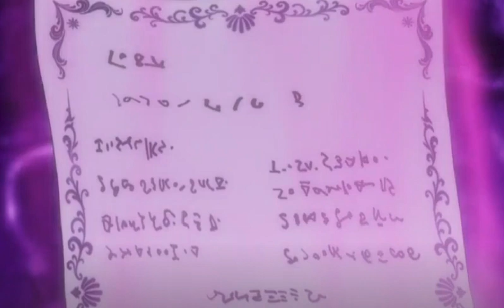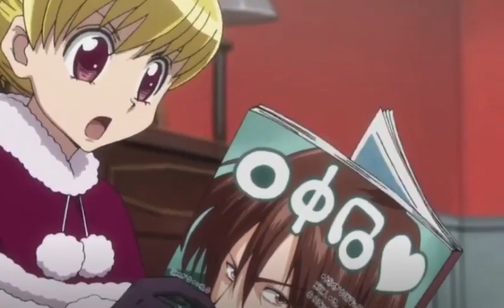Aug/Sept 2023 anime to watch "Hunter x Hunter" (Number 1 of my Top 5 Anime) Rundown with Spoilers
This video was originally intended for late August. It's now released September with no more external interruptions. All other anime from the top 5 list will each have their own videos.

Note 1: A small description of cooking and science is present in Hunter X Hunter. Law cases and Social Work are not. Politics is definitely present.

Note 2: Kurapika is the secondary protagonist of Hunter x Hunter, the anime does not state so but the journey does. Killua is not a secondary protagonist but I consider him to be due to his back story and family history in Hunter X Hunter.

Hunter X Hunter 2011 version
00:00 - Intro
03:18 - Nope! Brief education on Science and Cooking are present in Hunter X Hunter.
08:25 - Intro of Hunter x Hunter and the main protagonist Jon (episode 1)
11:24 - Intro of the secondary protagonist Kurapika (episode 1)
14:45 - Intro of Leorio and his fight with Kurapika (episode 1)
19:00 - Enter the Hunter X Hunter exam and the first appearance of Hisoka (episode 3)
36:10 - Exam 1 ends. 107 never got explored exams are wildly different (episode 4)
42:37 - Skipped Exam 2 and went straight to the intro of Netero (episode 6)
46:23 - Exam 3 begins (episode 8)
51:02 - Intro of Kurapika's Scarlet Eyes power (episode 9)
54:29 - Exam 4 begins. Intro of old school traditional hunting tactics (episode 14)
1:00:27 - Intro of illumi during Exam 5 (episode 20)
1:04:51 - Intro of Zeno stops Milluki  (episode 24)
1:10:42 - Learning Nen. A fundamental power needed in future stories (episode 28)
1:14:00 - Intro of Jon's hidden and sleeping dark power (episode 30)
1:19:05 - Killua is a scary guy. Killua's death threat (episode 33)
1:27:45 - Meeting the Spiders in York New City (episode 43)
1:30:40 - Kurapika becomes a Specialist, Uvogin (episode 47)
1:39:05 - Intro of Greed Island Arc and Biscuit (episode 74)
1:33:34 - Meeting Kite for the second time (episode 76)
1:53:01 - Intro of Ant King Meruem vs Komugi, the master of Gungi (episode 102)
1:56:48 - A brief backstory of Netero, founder of the Hunter Association (episode 111)
2:05:32 - Netero dies and takes out Meruem in the process (episode 126)
2:09:34 - Jon transforms (episode 131)
2:14:00 - Meruem dies and Komugi dies (135)
2:20:18 - Alluka's story and Killua's personal arc during this story (episode 138 and 139)
2:25:17 - Election Arc begins. Ging Freecss joins the election (episode 140)
2:32:08 - Dark Continent's first mapped appearance revealed (episode 148)
2:40:34 - Pros and Cons of Hunter X Hunter and final thoughts